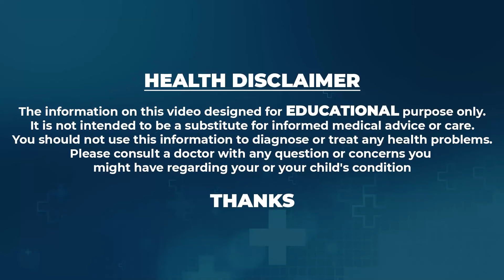Ramaa Raavi - హోటల్ రుచిని మరిపించే ఉప్మా పెసరట్టు || Perfect Upma Pesarattu Recipe || SumanTV